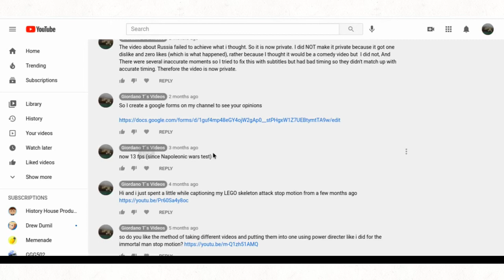I created a form